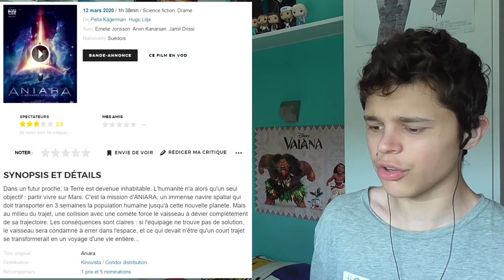RÉACTION TRAILER - Aniara : L'Odyssée Stellaire 🪐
Aujourd'hui, on s'attaque à la bande-annonce de "Aniara : L'Odyssée Stellaire".